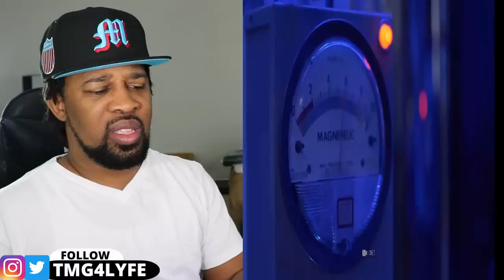Scientist Just Announced A 550-Year-Old Man Has Been Found in Japan